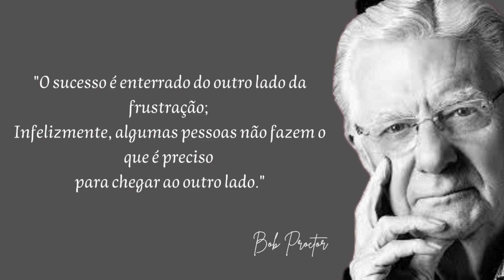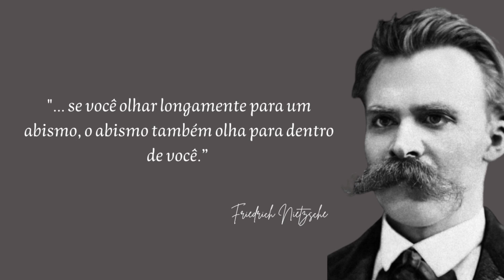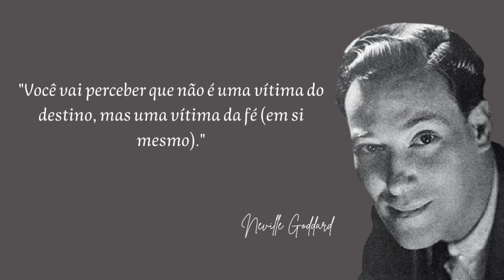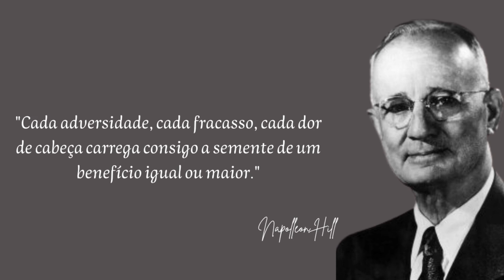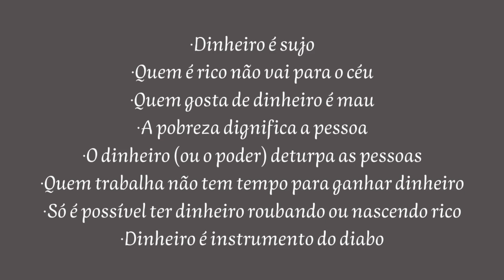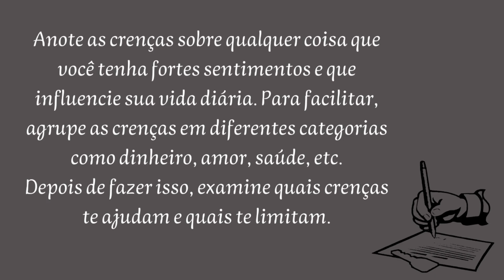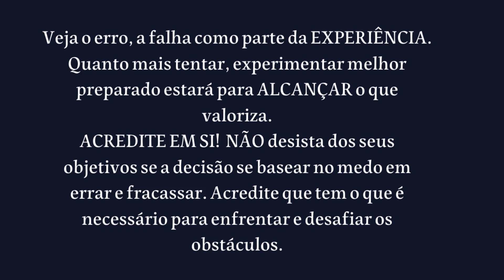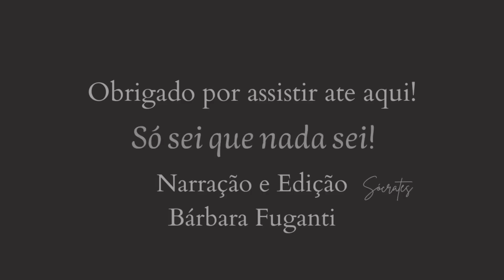Como eliminar o medo do fracasso - Bob Proctor, Neville Goddard, Napolleon Hill e Louise Hay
Não tenha medo de nada.
A visão de Bob Proctor, Neville Goddard, Napolleon Hill e Louise Hay sobre o medo e seus ensinamentos de como eliminar o medo do fracasso -

O medo gera angústia, cria fantasmas, nos paralisa, desqualifica nossos desejos e tira a consciência dos nossos direitos.

Pare um pouco e pergunte-se: quais são os seus pensamentos dominantes frente aos acontecimentos? Não para se acusar ou se culpar, mas simplesmente para tomar consciência dos seus pensamentos e verificar se eles ajudam você a viver feliz. Tenha certeza: nós temos uma imensa capacidade de mudar o mundo e nossas vidas com os nossos pensamentos.